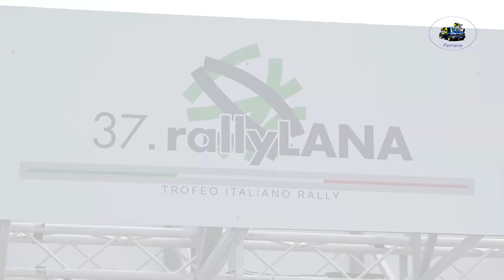37°Rally Lana 2024 CLIP PUGLIESE-ROBBIN by Ferrario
I migliori passaggi esterni  dell'equipaggio PUGLIESE-ROBBIN su Citroen Saxo N2 durante il 37°Rally Lana 2024 .